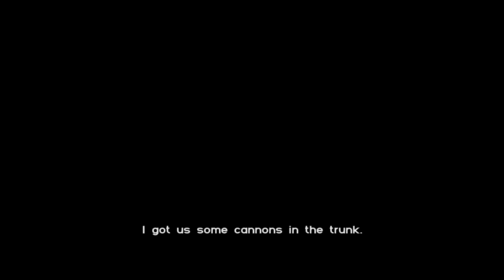Grand Theft Auto: Vice City Episode 4, Taking Over The Mansion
In this episode of Grand Theft Auto: Vice City, we help Colonel Cortez to escape from Vice City, we eliminate Diaz and take over his mansion, and we beat a hard mission first try. I hope you enjoy! :)